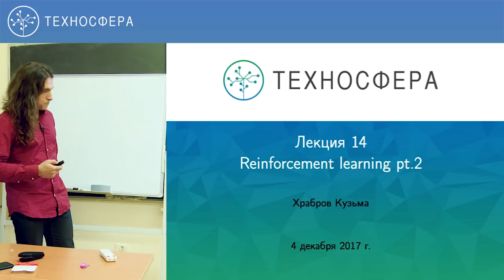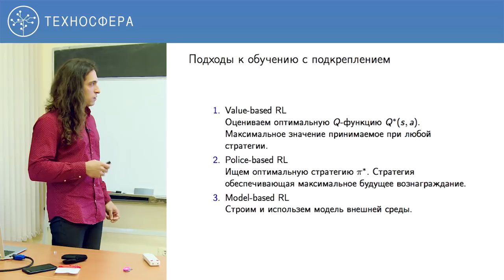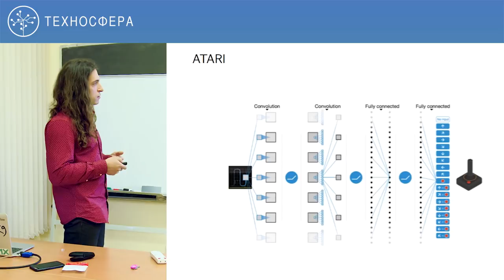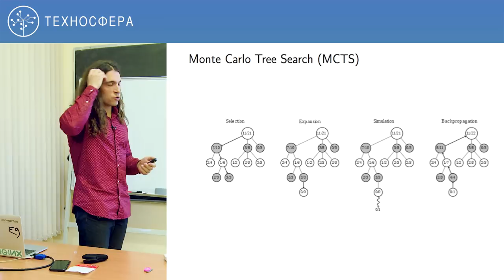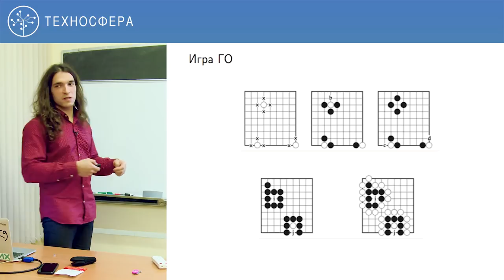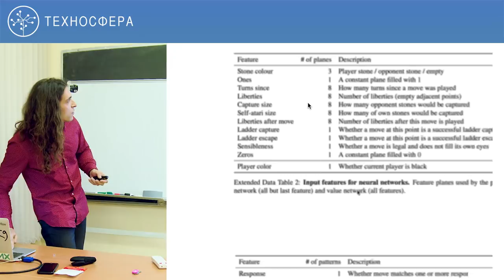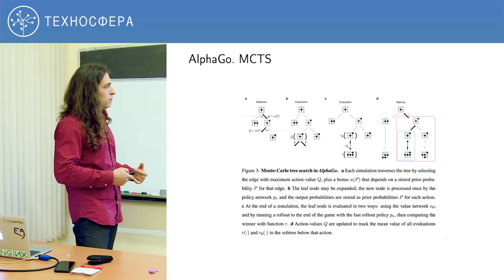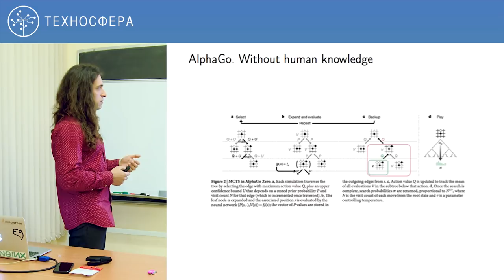14. НЕЙРОННЫЕ СЕТИ. Обучение с подкреплением 2 | Технострим